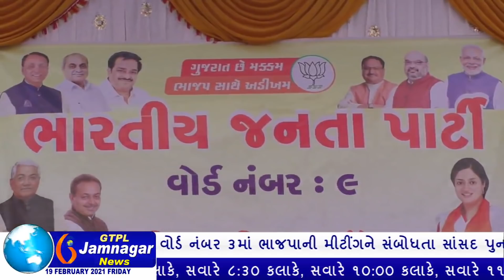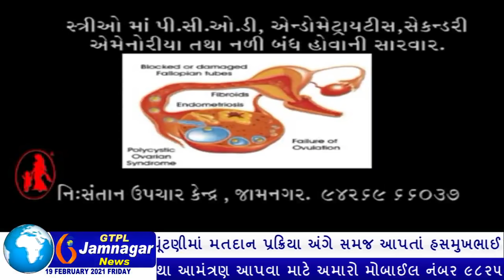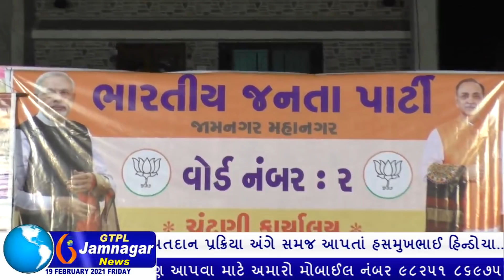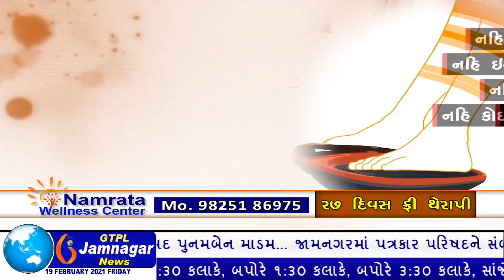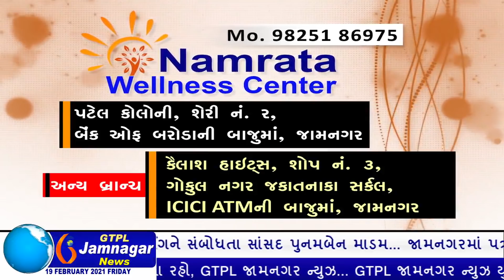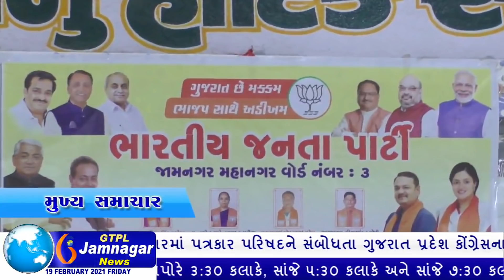JAMNAGAR NEWS 19 02 2021